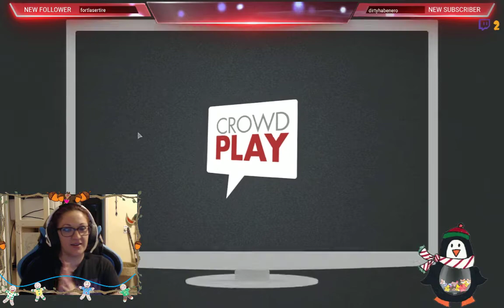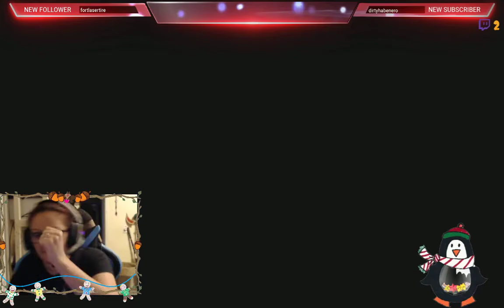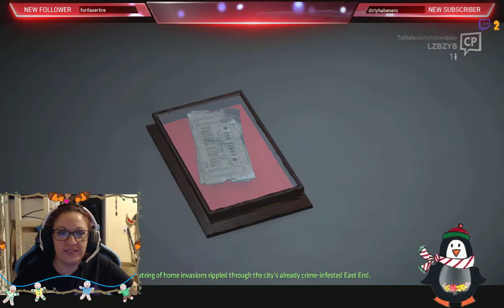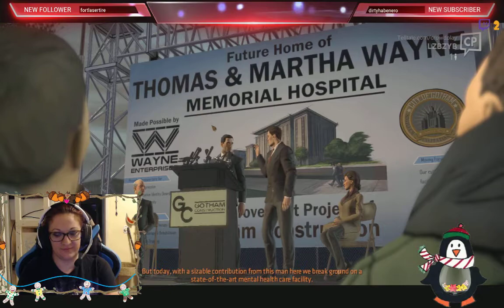Batman: The Telltale Series Ep 1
Batman: The Telltale Series Episode 1 Realm of Shadows. Live streamed on Jan 25th 2020 at Twitch.tv/deadlynightshade666